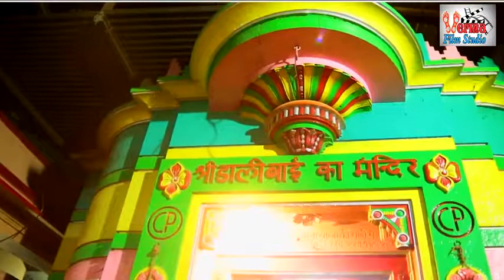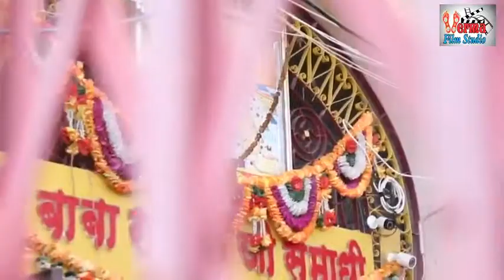रुण झुण घूघरा बजावे ।। Run jhun ghugra bhjave ।। रामदेव जी भजन ।। Manju verma